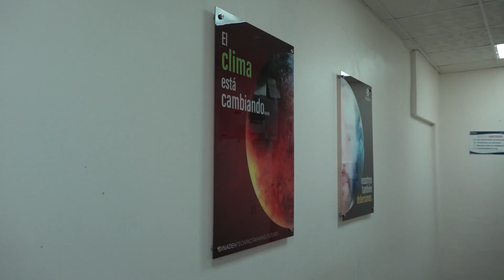Conoce Inadeh Ciudad del Saber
💡Este es un centro especializado en informática e idiomas, que cuenta con cuatro laboratorios y ofrece cursos de Introducción a la Computadora, Procesador de Palabras, Hoja Electrónica, Fundamentos de Programación, HTML, Understanding PL/SQL using Oracle database, Understanding SQL using Oracle database, Understanding JAVA script Programming, Sistema de administración con Linux, Gestión de proyectos (Microsoft Project) y Manejo de aplicaciones Ofimáticas.